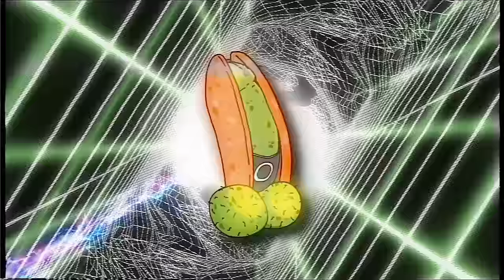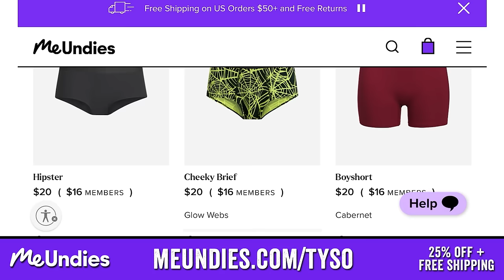Tim Heidecker (Tim & Eric, Office Hours Live) on TYSO - #226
Timothy Richard Heidecker aka Tim Heidecker, is a comedian, writer, director, actor, and musician. Along with Eric Wareheim, he is a member of the comedy duo Tim & Eric. Don't believe me? Ask the dishes.

Tim and Rick talk about stuff and even get into other things. Don't believe us? Ask the dishes (that's from Beauty and the Beast kinda').
Support TYSO by supporting your package and therapizing your baggage.

Cozy up in style this Fall with the unmatched comfort of MeUndies.

Directed by: Rick Glassman
Edited & Intro by: JonMichael Pereira